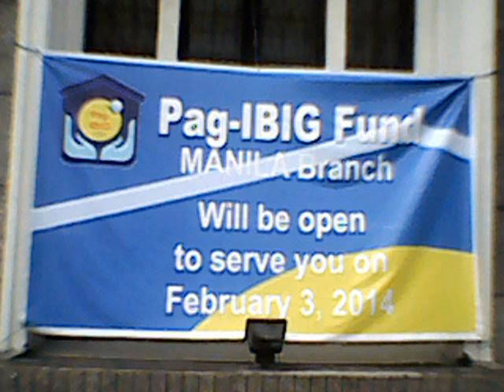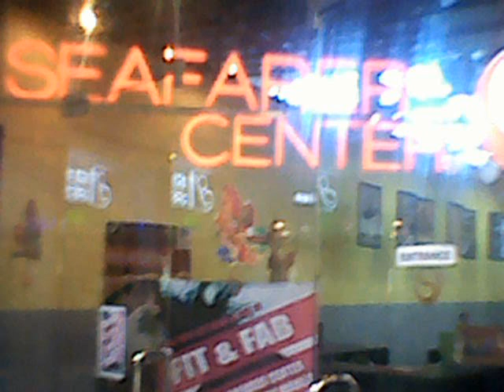weather weather lang part 292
at mall in manila